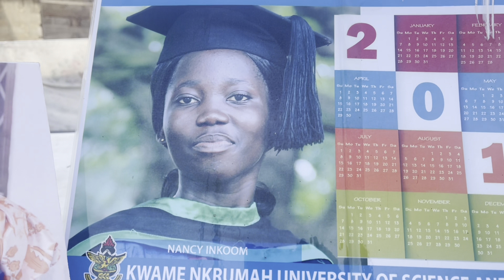Un Vlog, Aprenderemos Algo De Soldadura, Yo Hago De Todo Un Poco